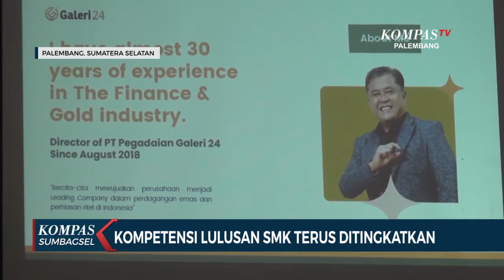Agar Mampu Bersaing, Kompetensi Lulusan SMK Terus Ditingkatkan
PALEMBANG, KOMPAS.TV - Kompetensi dan kemampuan alumni SMK
terus ditingkatkan, agar siap bersaing di dunia kerja. Hal itu
yang diikuti siswa SMK Negeri 7 Palembang pada pelatihan alat
casting.

Alumni SMK jurusan kriya kreatif logam dan perhiasan makin
dibutuhkan industri.
Agar siap bersaing di dunia kerja, kemampuan mereka terus
diasah. Salah satunya dengan pelatihan seperti diikuti siswa
SMK Negeri 7 Palembang.
Literasi dan pelatihan alat casting ini digelar Pegadaian
Galeri 24, diikuti puluhan siswa SMK jurusan Kriya Kreatif
Logam dan perhiasan.
Sejak tahun lalu, lembaga ini aktif membantu 12 SMK Kejuruan
Kriya Logam seluruh Indonesia.
Selain pemberian bantuan alat praktik, termasuk pelatihan baik
teori dan praktik sesuai kebutuhan sekolah.
Program ini untuk mengasah kompetensi siswa, sehingga
meningkatkan daya saing di dunia industry.
Peluang pasar logam dan perhiasan di Indonesia masih sangat
terbuka, termasuk potensi ekspor. Dengan keterampilan spesifik
didukung pengalaman, alumni nantinya dapat dengan mudah
terserap di dunia kerja atau membuka lapangan kerja.